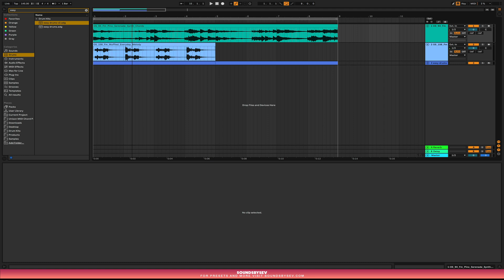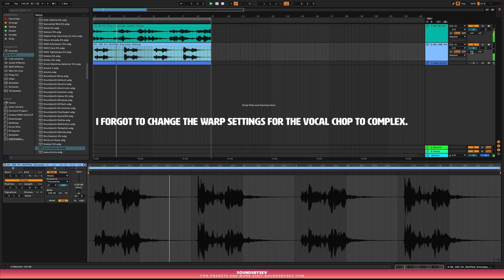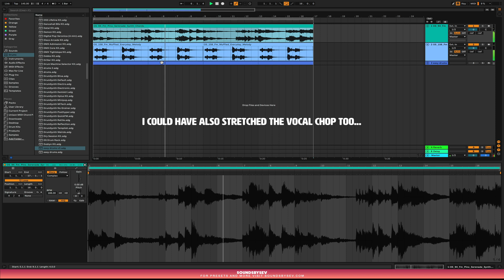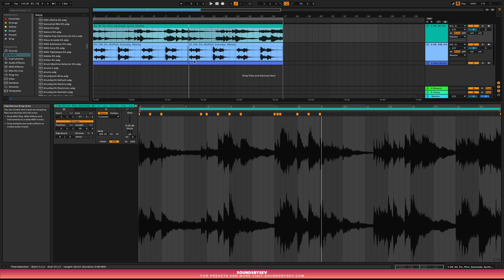How to Time Stretch and Warp Samples in Ableton Live 11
In this video I will be showing you how I time stretch and warp samples in Ableton Live 11.

0:00 - Intro
0:46 - Time Stretch
3:22 - Warp Markers and Transients

Ableton Push 2
Midi Keyboard
Vinyl Player
Audio Interface

Hardware Synths

Model D
Prophet Rev2